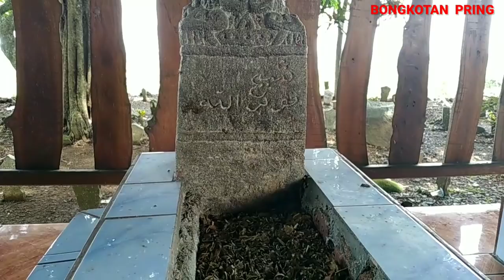Viral.. DUA ARCA PERTAPA TERTANAM DI MAKAM KUNO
sebuah pemakaman umum di desa Kesiman tengah ini terdapat dua makam tokoh agama atau ulama besar era peradapan kuno, pertama  yaitu makam dari syekh abdul muthalib dan sahabatnya menjadi kuat rasa penasaran kami karena juga terdapat dua arca pertapa, Dalam penelusuran kami bersama Toni indigo dan Mas Dén spiritual muda dalam penuturannya ternyata kedua makam ini adalah tokoh besar agama islam pada jaman itu di masa akhir kerajaan majapahit.  wallahu a'lam bishawab.